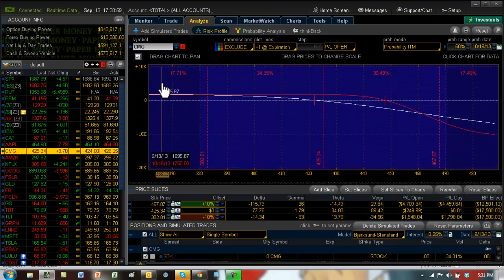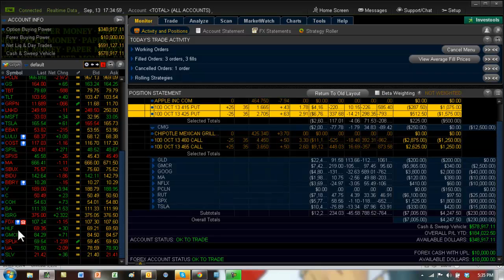CMG Trades Recap Sep13 by Options Trading Expert Hari Swaminathan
Please visit these links for more information.

SwingtradeMAX for swing trades from a few days to few weeks -

AdjustMAX – Learn the art of adjusting any Options position